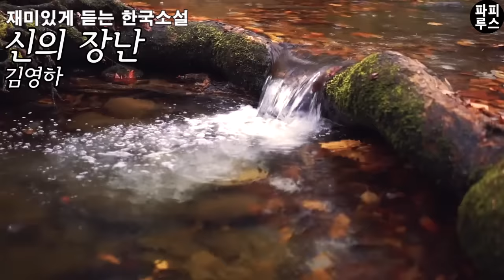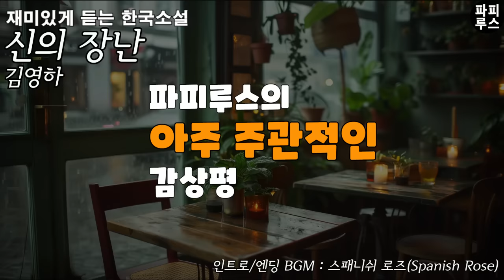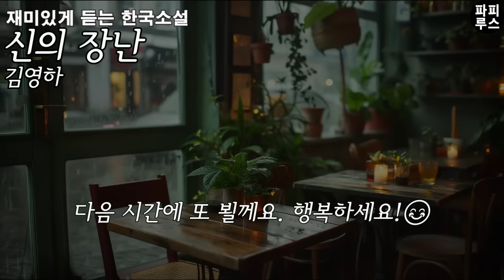이유도 모르고 한 방에 갇혀버린 남녀, 이들에게 벌어지는 충격적인 일들! [신의 장난]김영하 단편소설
00:00:00 책소개
00:01:21 본문 읽기
01:04:20 파피루스의 아주 주관적인 감상평